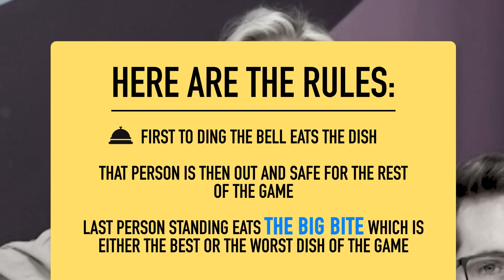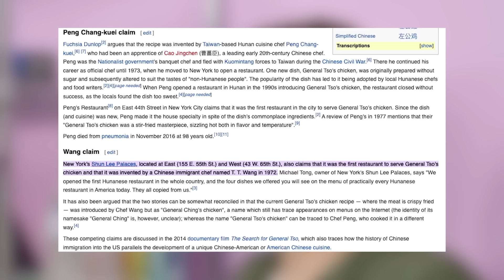Is New York Pizza REALLY The Best? (Eat It Or Yeet It)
Hurry! our ticketed live show UNDER THE INFLUENCE is on June 30th!

Hey! We're yeetin' here!

CREW
Director: Kiana Parker
Editor: Rock Coleman
Vice President, Unscripted: Matt Raub
Creative Producer: Kiana Parker
Producer: Garrett Palm
Production Coordinator: Jacqi Jones
Assistant Director: Garrett Palm
Assistant Director: Jacqi Jones
Art Director: Cassie Vance
Assistant Art Director: Erin Kuschner
Art Assistant: Alex Aguilar
DP: Brennan Iketani
Cam Op: Vida Robbins
Sound Mixer: Greg Jones
Assistant Editor/DIT: Matt Duran
PA: Heidi Ha
GFX: Brittany Metz
Content Manager: Lizzy Jones
Stage Manager: David Hill
Executive Assistant: Erin Dougal
Office Manager: Selina Garcia